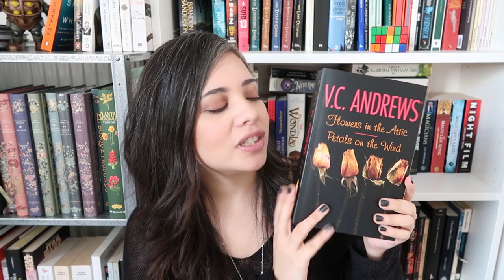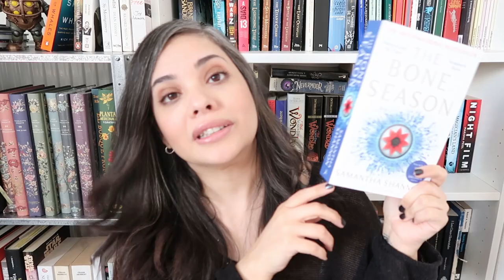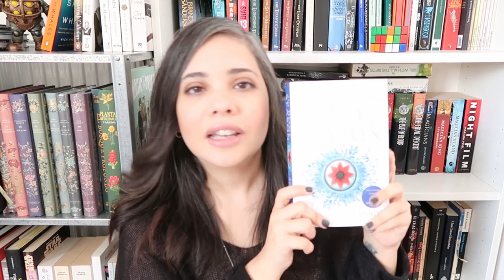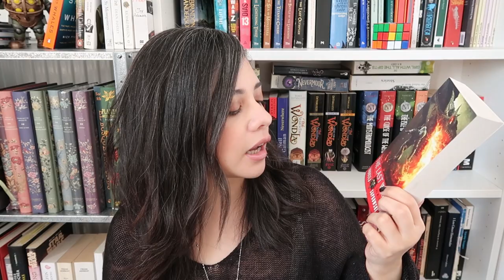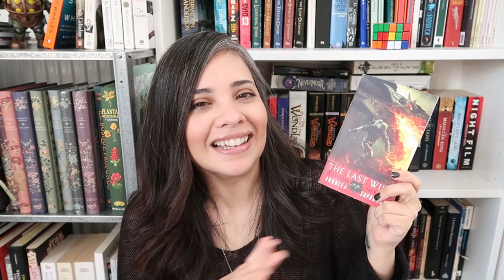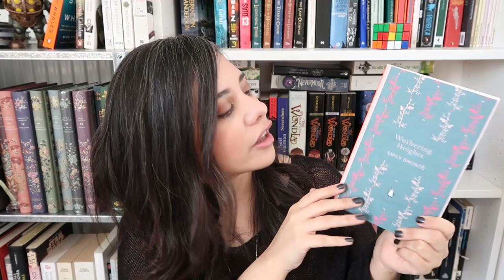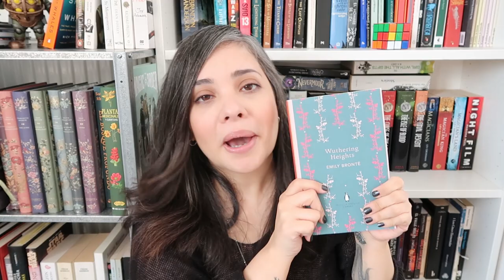Stay at Home Book tag!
What do you when you have to stay at home all of the time? Well, you read, darling! So here is the Staying at Home reading tag which was fun and easy and I hope gives you some motivation to stay at home and keeps others safe!